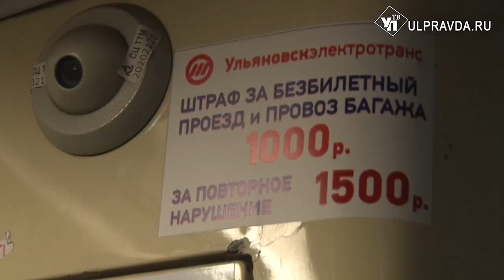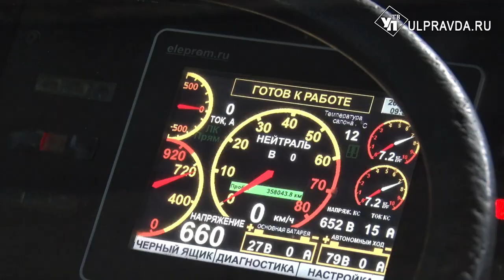Зимой троллейбусы, трамваи – весной. Когда и в каком транспорте Ульяновска введут безналичную оплату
Валидаторы дошли и до ульяновского общественного транспорта. Во многих регионах страны жители успешно оплачивают проезд картой. Ульяновцы не хотят отставать. Первыми безналичный расчет введут в троллейбусах, там уже установили новую систему.